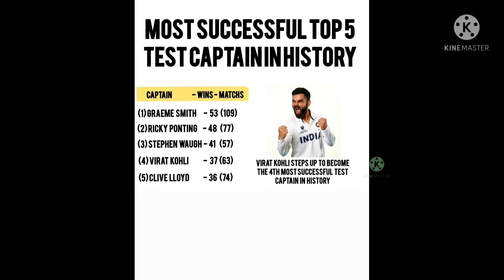Most Successful Captain in Cricket || Virat Kohli || "Bags" Virat Kohli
Most Successful Captain in Cricket || Virat Kohli || Cricket || "Bags" Virat Kohli

Most Successful Top 5 Test Captain in History

Virat Kohli Steps Up To Become The 4Th Most Successful Test Captain in History